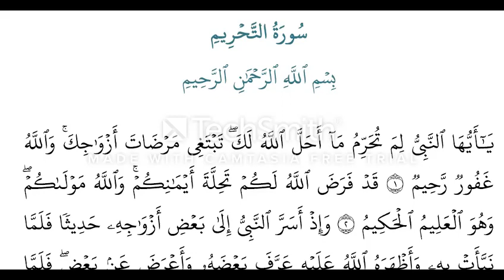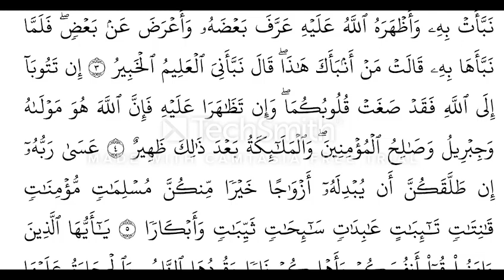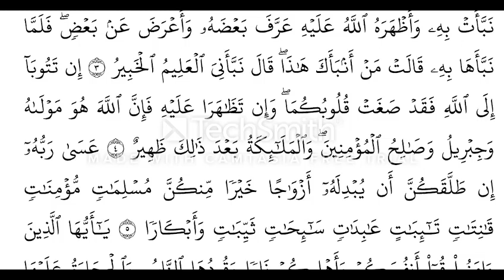قرآن كريم - صف أول متوسط - حفظ سورة التحريم من 1-5